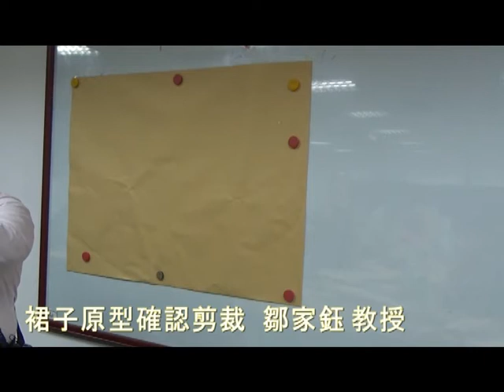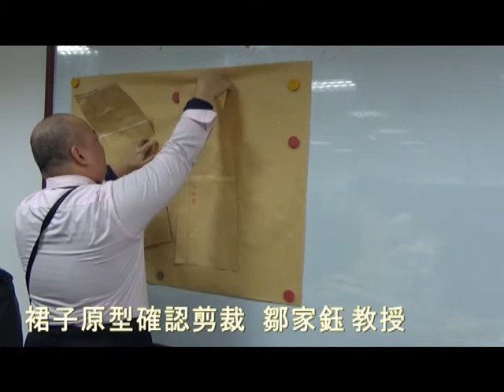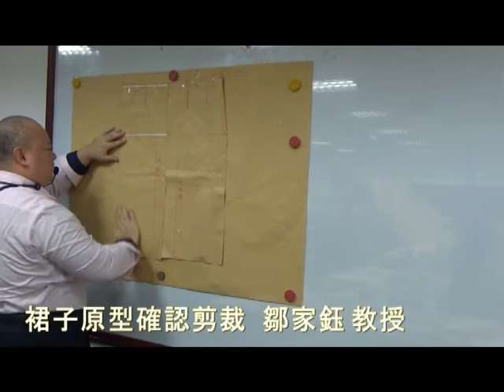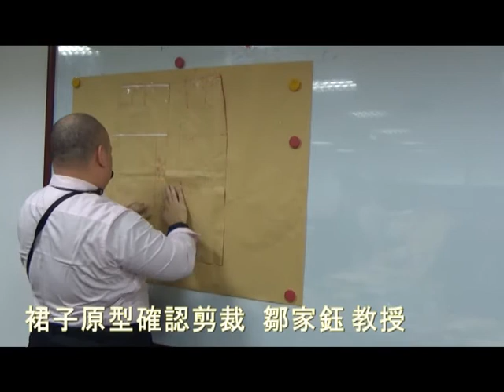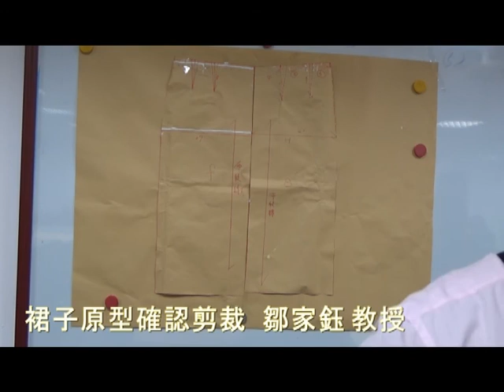裙子原型確認剪裁 鄒家鈺 教授 1